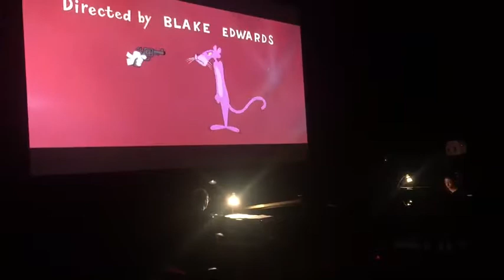Mancini and the Jazzmen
A brief cellphone video clip of a great, intimate concert with Shelly Berg and Martin Bejerano  performing Henry Mancini's music   in Dranoff's third collaboration with the Coral Gables Art Cinema. Date: October 10, 2017